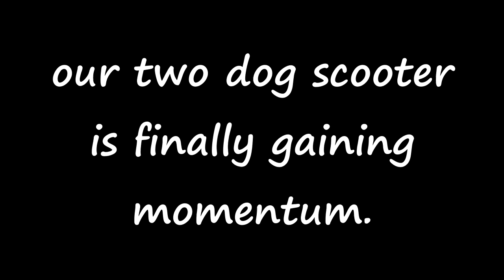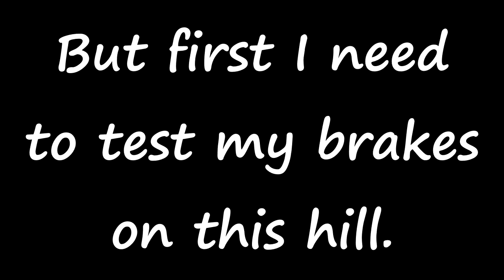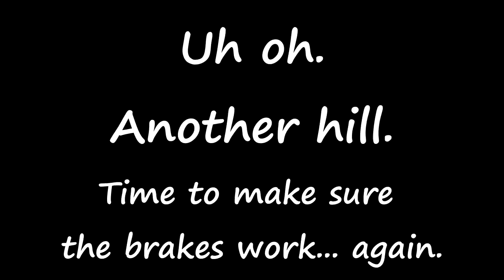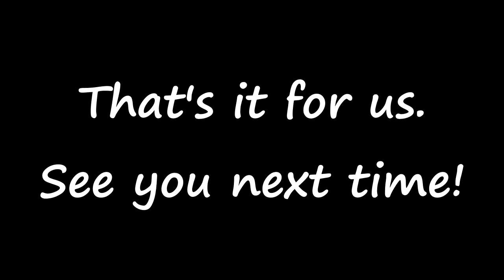Spring Fling at Camp K - 2 Dog Scooter w/Larry Roxby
Chasing Larry Roxby and a couple Flying Furs around the two dog course at Spring Fling. They ran away from us, so does that mean we did it right?

Music is Dexter Britain - Time To Run

Filmed with a Sony Action Cam HDR-AS100V, 1080p PRO mode 60fps, neutral colors. YouTube had a really hard time with the sun spots and moving shadows. To see it in better quality, watch in full HD at DM